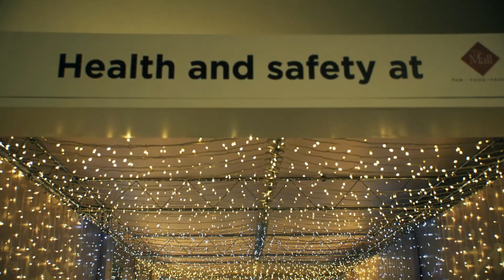Christmas Fantasy στο The Mall Athens!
Φέτος τα Χριστούγεννα όλοι οι δρόμοι οδηγούν στο The Mall Athens. Το αγαπημένο εμπορικό κέντρο “φόρεσε” τα καλά του για να υποδεχθεί την πιο λαμπερή εποχή του χρόνου όπως της αξίζει!